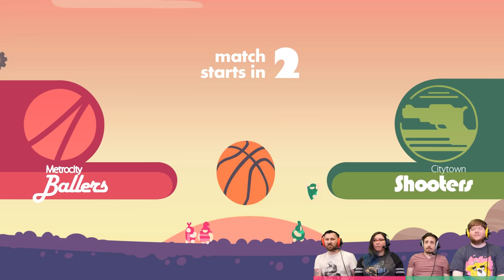Regular Human Basketball - ASH WAS CHEATING! (4 Player Gameplayer)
Stumpt plays Regular Human Basketball! It's a real game now on Steam! And it has online! And everything is totally Regular!